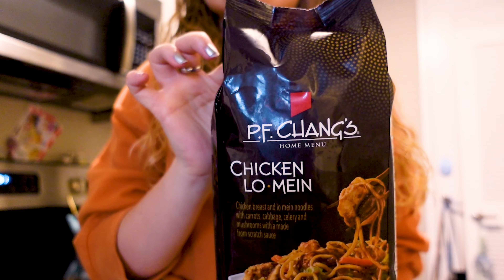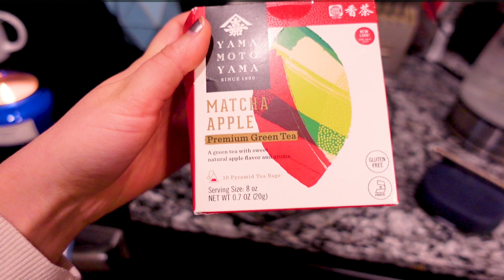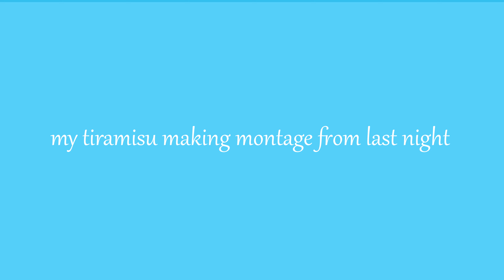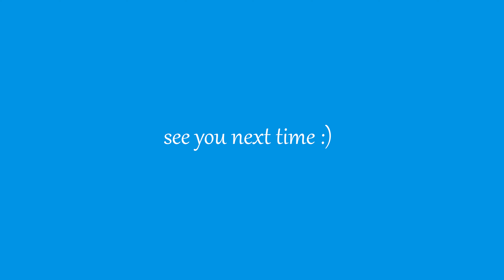reset with me // meal prepping, cleaning, chit-chatting // college vlogs (ep.1)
hello! this is a college vlog where i reset for another week of classes :) i hope you enjoy!
summer

my camera:
Sony ZV-I